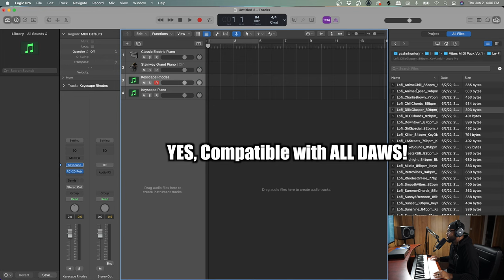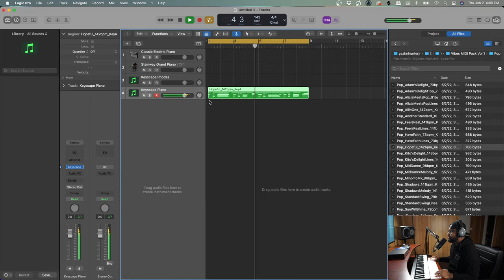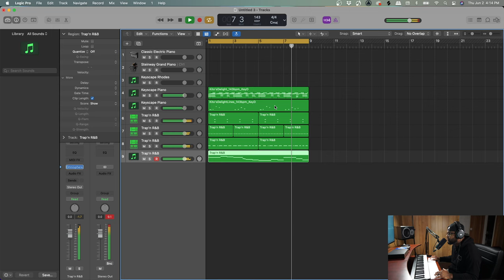Vibes MIDI Pack Vol.1 | Yaahn Hunter Jr